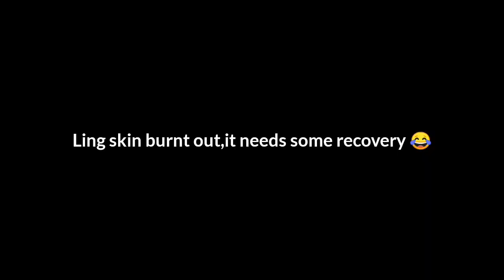Shadow Fight Arena × Exe with 2 Brand New Skins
You may like exe from